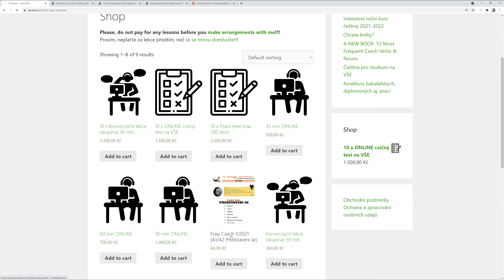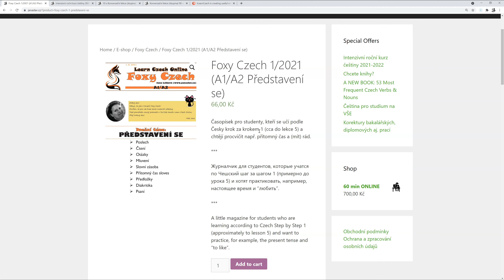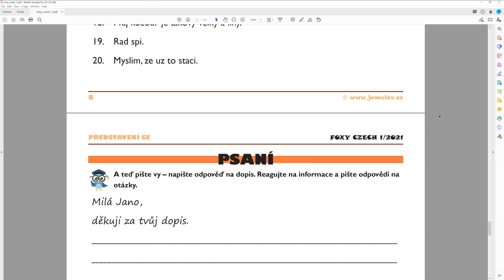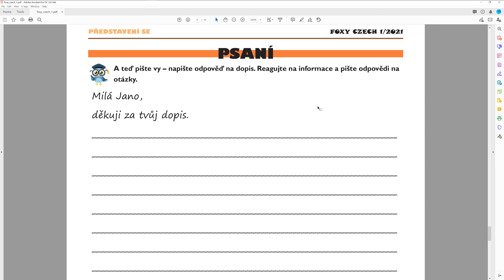🦊 Czech - nový materiál na studium češtiny pro cizince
Chcete vědět, jak vypadá "Foxy Czech 1/2021" uvnitř?

Jsou tam cvičení na poslech, potom text (dopis), otázky k němu a spousta cvičení na novou slovní zásobu. Taky trocha gramatiky a psaní!

Nebo přes YouTube "$ THANKS"